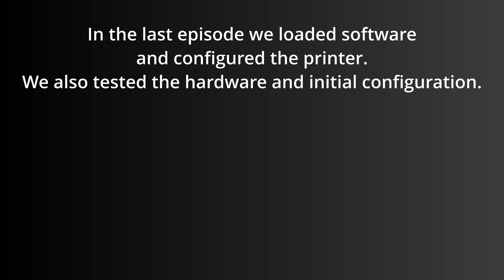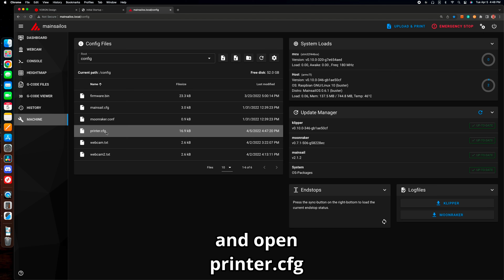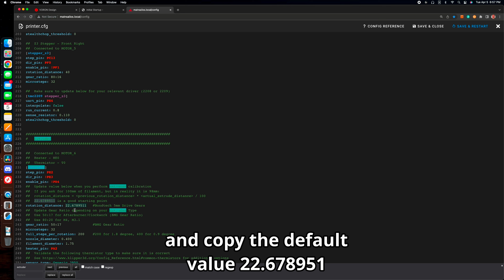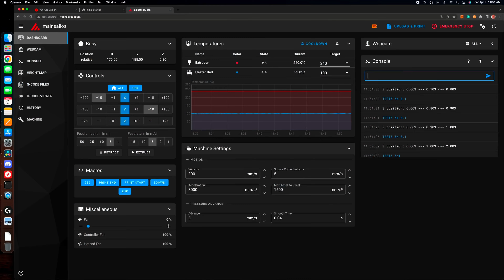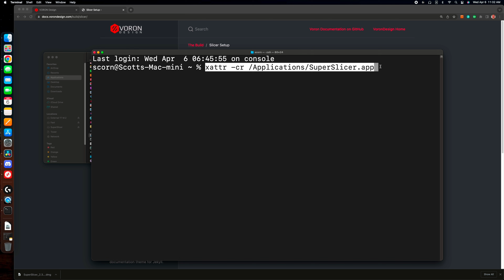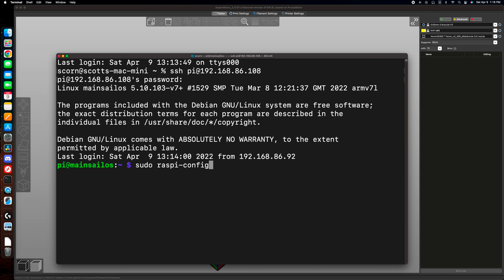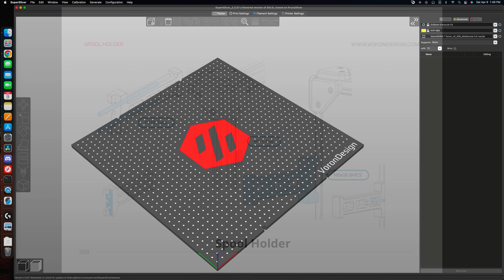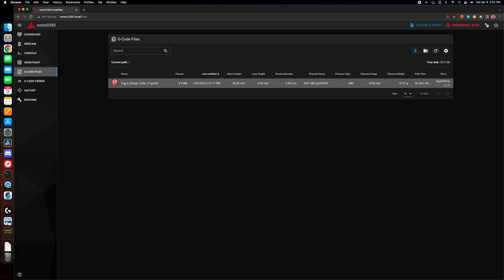Voron 2.4 Step By Step Part 13 Tuning, SuperSlicer and First Print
This is the thirteenth of several videos where I will build a Voron 2.4 350 and show step by step. This step is the initial tuning, installing SuperSlicer on both Mac and Windows and the first print.

The build parts are from the sourcing guide recommended vendors.

I just started using DaVinci Resolve so I'm a noob at it. Let me know what I'm doing right and wrong please. I want to get better at this.

My mailing address if you want to send me something cool:
Scott Corn
5411 State Route 261 #622
Newburgh, IN. 47629

3D Printer Nozzle Cleaner Brush
Amazon Commercial Heavy Duty Infrared Thermometer
BK Precision Multimeter
Excel Soft Grip Hobby Knife
Hakko Wire Stripper 20-10 Gauge
Hakko Wire Stripper 30-20 Gauge
Hakko FX951-66 Soldering Station
Hakko FX888D Soldering Station (Works with heat-set tips)
Heat-Set Insert Tips
IWISS SN-28B Dupont Terminal Ratchet Crimper
IWISS IWS-3220M Micro Connector Pin Crimper 32-20AWG
IWISS Non-Insulated Terminal Crimping Tool 22-6 Gauge
Kinex Solid Machinist Square 6 x 4 Inches
Klein Tools Twisted Pair Radial Stripper
Klein Tools Crimping Tool Pass-Thru RJ45 Connectors
MOLEX Extraction Tool
Shinwa 150mm Rigid Metric Machinist Rule
Shinwa 1000mm Rigid Metric Machinist Rule
Silicon Mat for Soldering (This is a very inexpensive kitchen mat that works great)
Starrett Pin Vise (Holds drill bits and reamers)
Super Lube 31110 Aerosol
Tekpower Desktop DC Power Supply
Uxcell Chucking Reamer Set (Cheap for plastic only)
Weller Mini Butane Torch
Wera Kraftform Electronics Micro Set
Wera Long ARM HEX Key Set
Wera Rapidaptor Bit-Check, 30-Piece Set
Wera Ratchet Screwdriver